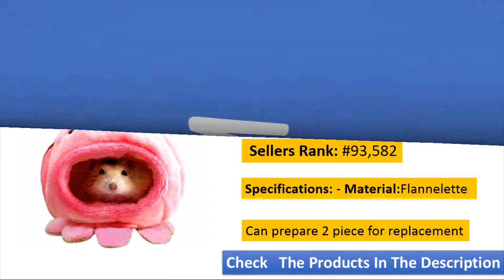Top 5 Hamsters Beds | Best Hamsters Beds 2018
This video i will show you top 5 Best homsters beds|
Check the products in the description |

Meow Hamster Bed,

Hamster Hanging Bed

Hamster Warm Bed

FLAdorepet Cute Hamster Bed

Homsters house beds